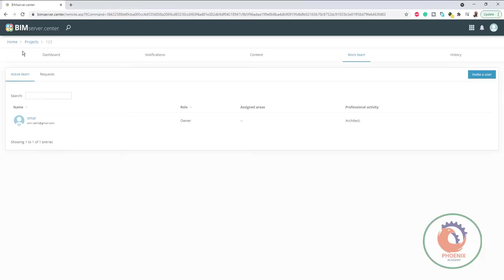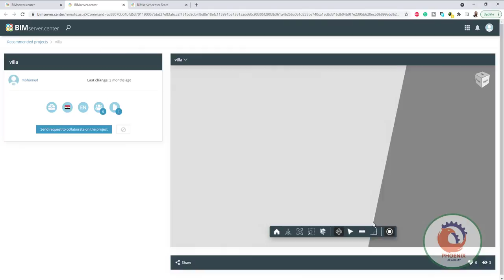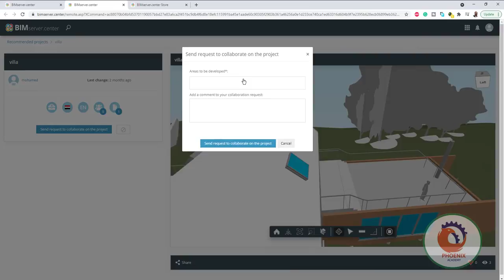bimserver center مقدمة